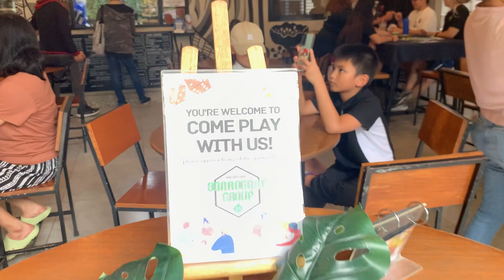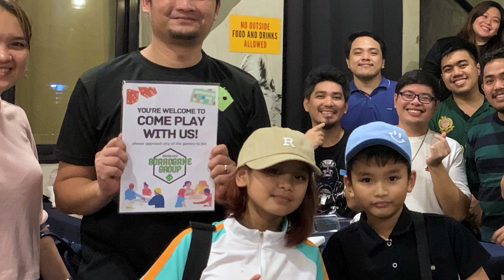DiCE22 Mini Vlog | Bacoor-Imus Game Day at Nox's Café (July 15, 2023)